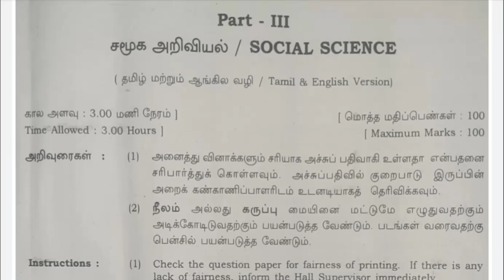10th Social science Public Exam Answer key May 2022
8th Important questions

7th Std impossible question

9th std important questions

11th std All subject public exam question paper 2021 with answers key

12th std All subject public exam question paper 2021 with answers key

10th std All subject public exam question paper 2021 with answers key

For Video quality:

 In video top setting touch high quality

12th Std important questions

11th Std Important  questions

Important questions

10th Std Important questions